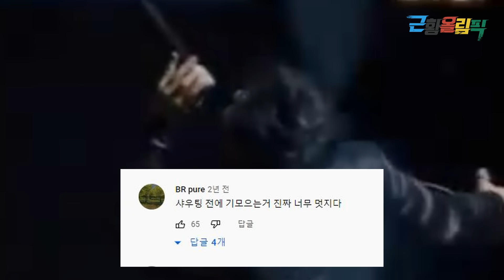[더크로스를 만나다] 온몸 마비 된 채 살아가는 천재 보컬.. 노래방 운영 중인 근황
더 크로스 김혁건은 남자들의 로망이었습니다.
시원하게 뻗어나가는 고음은 천장을 뚫을 기세, 그 안에 숨쉬는 섬세한 감정표현은 늘 감탄을 자아냈죠
불의의 사고로 사지를 빼앗겼지만
신은 차마 그의 목마저 앗아가진 않았습니다. 이제는 불굴의 의지로 마이크 앞에 서는 남자. 그를 만났습니다